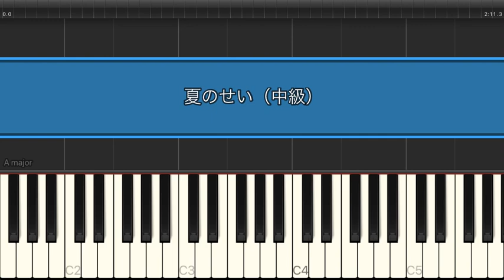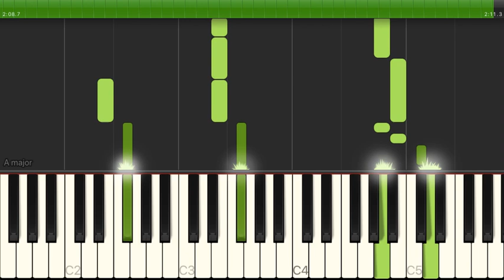夏のせい / RADWIMPS 【中級 / ピアノ】（電子楽譜カノン）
夏のせい / RADWIMPS 【中級 / ピアノ】のピアノ楽譜はこちらから

【タイトル】 夏のせい
【アーティスト】 RADWIMPS
【難易度】 中級